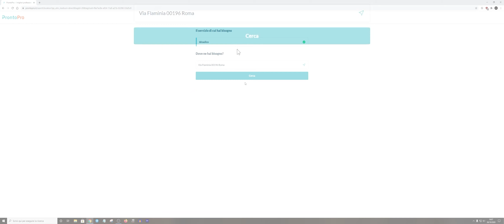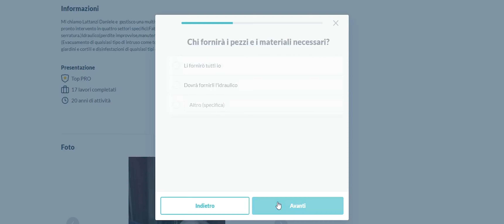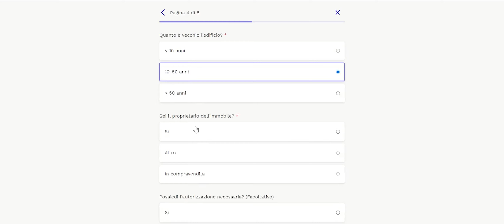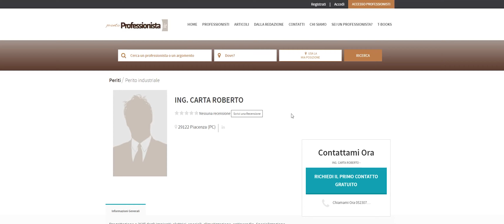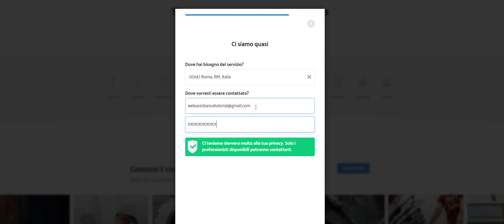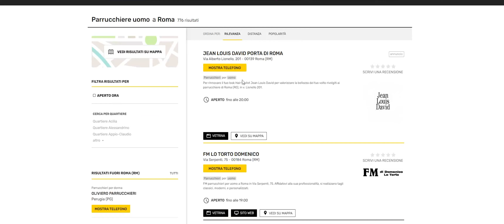Come TROVARE PROFESSIONISTI Online – I 5 Migliori Servizi Online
►Vuoi vedere ciò che faccio giornalmente?
►Vuoi ricevere ASSISTENZA PRIVATA?

🔹Scheda video
🔹Scheda madre
🔹Hard disk
🔹SSD Primario
🔹SSD Secondario